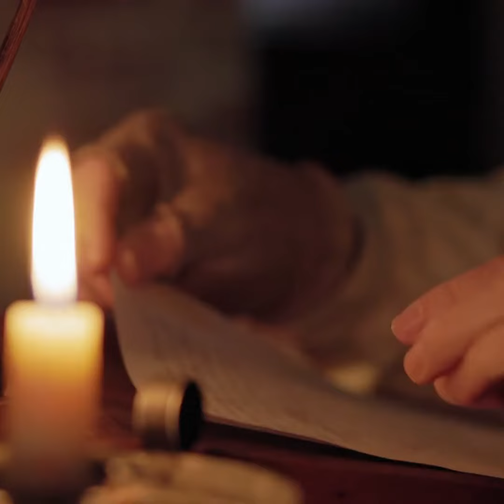Unveiling Love Amidst the Shadows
I wrote a poem about the World we live in and how so many stories never get told. There are people with many talents that, get buried and forgotten because of hardships in life.